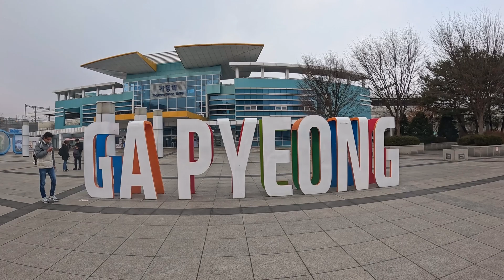One day Tour from Seoul | South Korea Tourism | Why Nami Island is so Famous among Tourist?